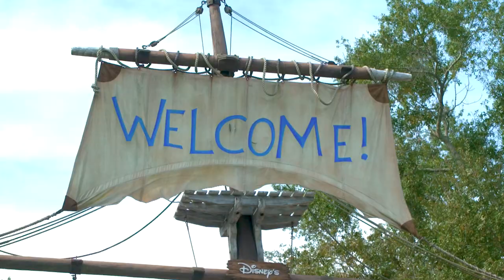Disney Hosts First-Ever Toys For Tots Distribution Event | Walt Disney World Resort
It’s the most wonderful time of the year and we’re celebrating the holiday season by giving back to local children in need as part of this year’s Disney Ultimate Toy Drive! To celebrate 75 years of working with the Marine Toys for Tots Program, cast members hosted the first-ever toy distribution event at Walt Disney World and welcomed families for an extra special experience as they picked up their toys.